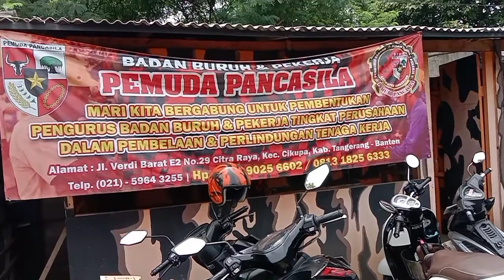peran aktif serta komitmen pp talagasari balaraja